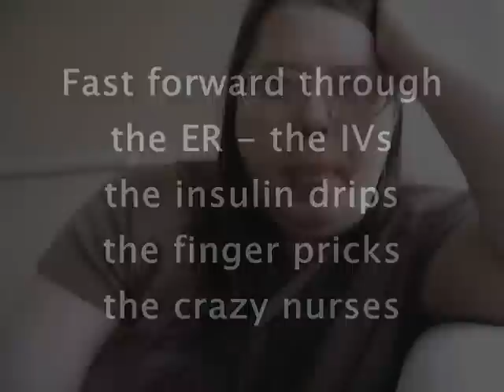A Day in the Life of a Mom of a Sick Kid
Just sharing. We are all good. We don't need prayers or hugs or sympathy (I hate sympathy).

I haven't been vlogging because I have been sick, too.

Download, use, and credit him! :D